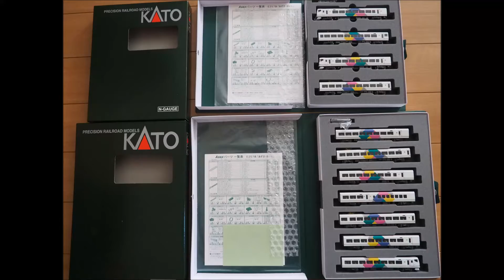[E257系購入記念]2017/01/22 ポポンデッタ京王八王子 Nゲージ走行動画 (中央線走行会)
購入してすぐ走らせているので、E257系には付属パーツはついていませんのでご了承ください。